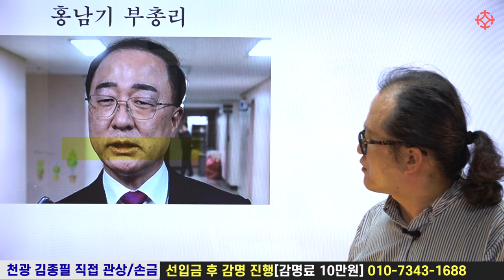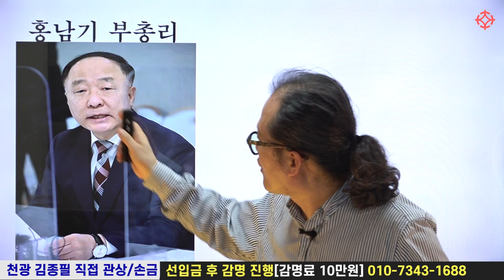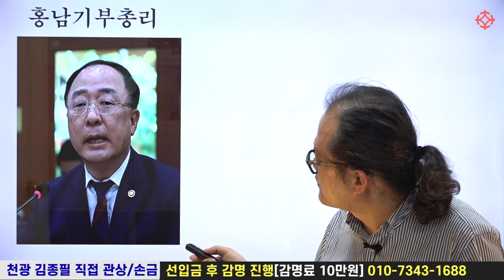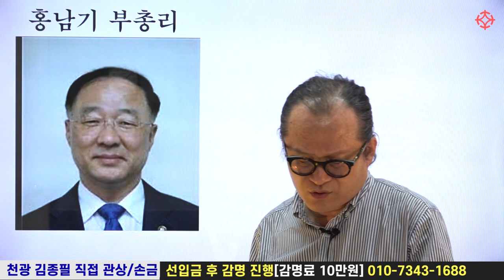홍남기 경제부 총리의 관상 재물운 재물복 관상 - 천광 김종필 선생님